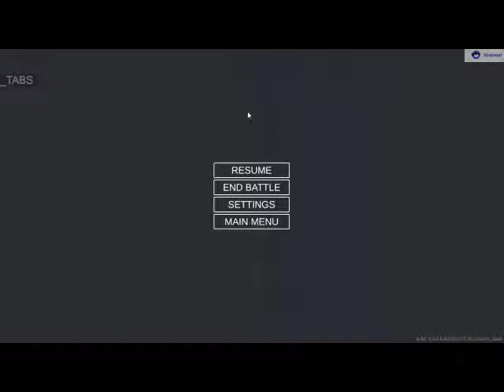𝕋𝕒𝕓𝕤. Новые испытания s1e1 Невероятные приключения. Стёб («насмешка», «прикол»)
Студия Sonysout представляет. Еженедельные выпуски, по вторникам, телепередачи: Tabs. Новые испытания.

Музыка, использована в телепередаче
1. СКОЛОТ - КРЕПЧЕ, ВОИН, СЖИМАЙ ТОПОР (2017)
Жанр: Фольк
Альбом: Когда мы вернёмся домой

ПРОЕКТ "МИРОЛОГИЯ"
Ежедневные трансляции
✔️ Studio Sonysout

Если понравилось ➜ поставь 👍 поделись этой телепередачей